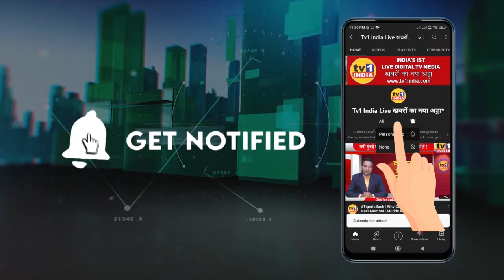Chandrashekhar Bawankule की बड़ी मांग | सरपंच और नगराध्यक्ष चुनावों का नियम बदलो.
Chandrashekhar Bawankule | सरपंच और नगराध्यक्ष चुनाव का नियम बदलो.

बीजेपी नेता पूर्व ऊर्जा मंत्री चंद्रशेखर बावनकुले ने मुख्यमंत्री एकनाथ शिंदे और डिप्टी सीएम देवेन्द्र फडणवीस को खत लिखकर महाराष्ट्र के सभी पंचायत, नगर पालिका चुनावों का नियम बदलने और सरपंच एवं नगराध्यक्ष का चुनाव सीधे जनता के जरिए कराने की मांग की है. 2017 में तत्कालीन बीजेपी-सेना सरकार ने यही फैसला लिया था लेकिन 2019 में महाविकास आघाड़ी सरकार ने इस फैसले को पलट दिया..और पैनल पद्धति से चुनाव कराने की शुरूआत हो गयी.